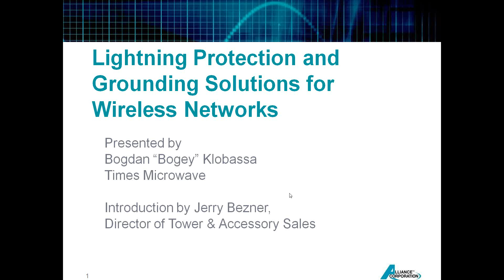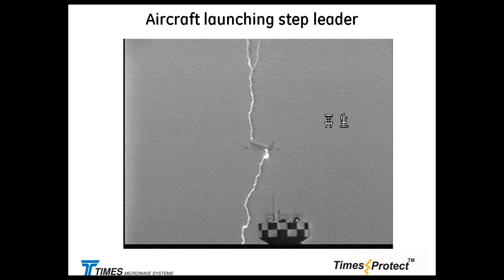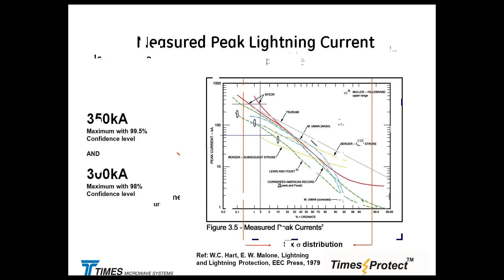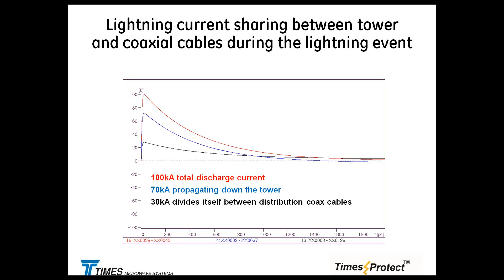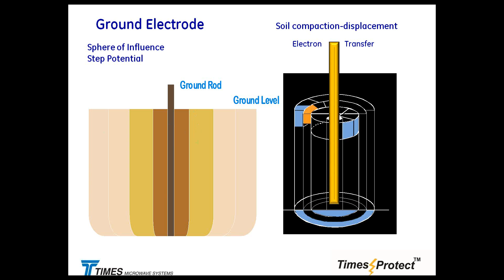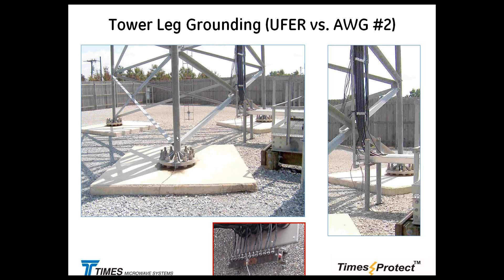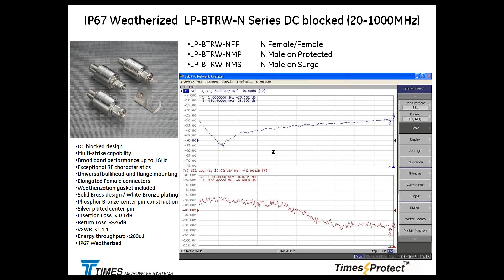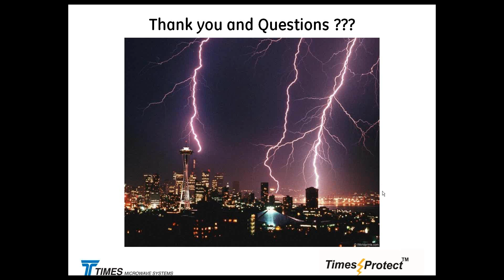Lightning Protection and Grounding Solutions for Wireless Networks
This is a recording of a webinar that addresses the theoretical and practical aspects of wireless communication site protection as well as safety and risk management associated with Lightning Discharge. Through the course attendees will learn about the fundamentals governing lightning event, proper grounding, bonding and shielding practices, applications of lightning protections devices as well as pertinent industry standards and guidelines.

Presentation is intended for wireless network designers, implementation and service personnel and network operators. Proper design, implementation and maintenance of wireless infrastructure are essential components in managing uptime, productivity and personnel safety. All attendees will benefit from the latest IEEE, UL, TELCORDIA and IEC recommended standards and practices relating to the field of lightning protection of wireless network.

This presentation capitalizes on many years of design and application engineering experience in the area of lightning protection and grounding. It combines the "whole system approach" to structural and equipment protection for RF, DATA, TELEPHONE, AC, DC and TELEMETRY from lightning induces transients.

Overview of Lightning event and its statistical parameters
-Lightning voltage & current wave-shapes and energy distribution on coaxial cables
-Lightning Current and Voltage sharing on coaxial cables
-EMF Coupling effects  on tower and feeder cables during the lightning event

Grounding and bonding fundamentals for Wireless Networks
-Tower  grounding and "Ground Potential Rise" considerations
-Building /Cabinet grounding techniques
-Ground resistance and impedance enhancement techniques

Overview of Lightning Protection technologies
-Structural protection vs. equipment protection
-RF, AC, DC, Telemetry and waive-guide lightning protection techniques
-Industry standards governing  lightning protection devices